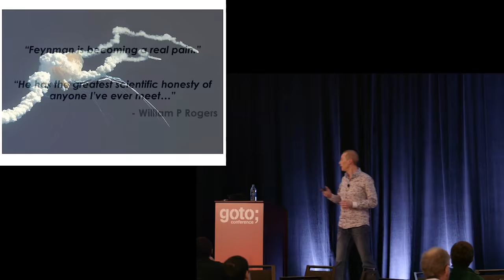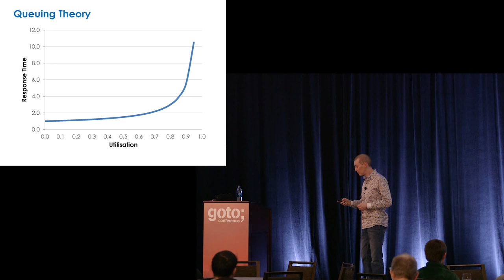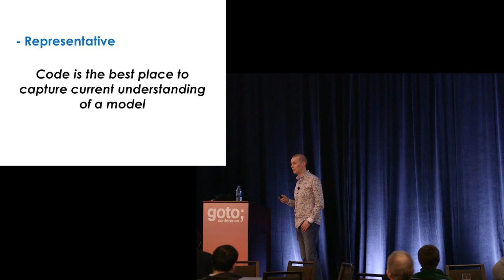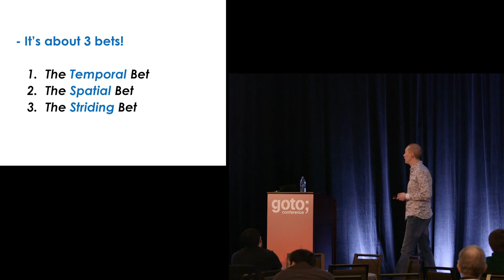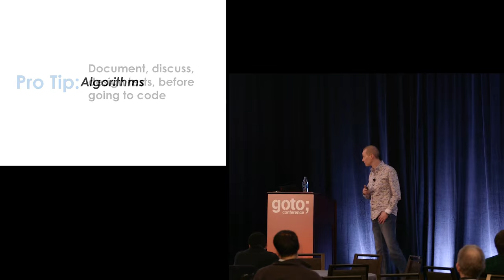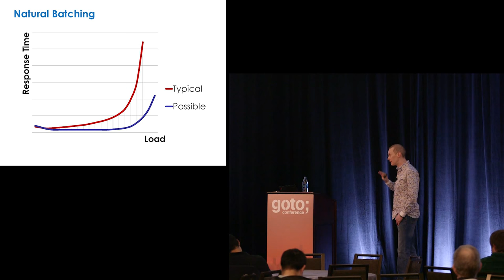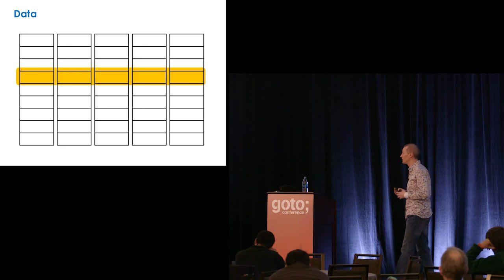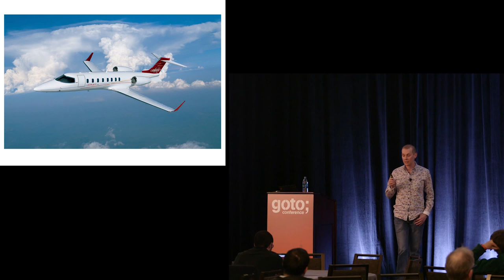Designing for Performance • Martin Thompson • GOTO 2015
Martin Thompson - High-Performance Computing Specialist

ABSTRACT
What does it really mean to design software for high-performance? Performance is such a generic and misunderstood subject. In this talk the subject of performance will be explored. We will focus on what is means to achieve [...]